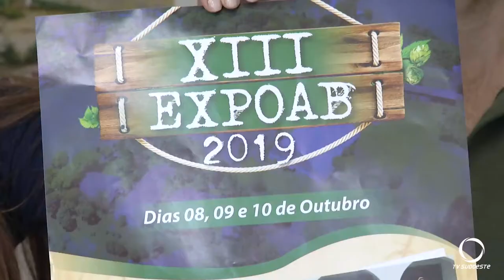Aberto período de matrículas para o Colégio Agrícola Assis Brasil de Clevelândia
O tradicional Colégio Agrícola oferece 200 vagas em regime de internato.